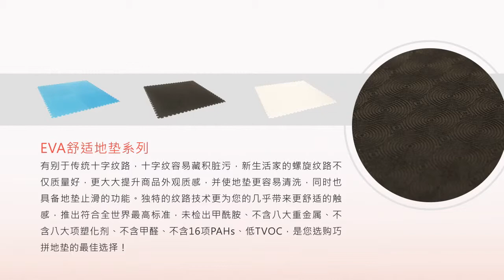道成企業有限公司 宣傳影片 簡